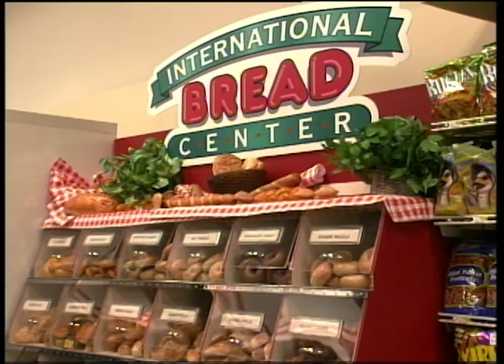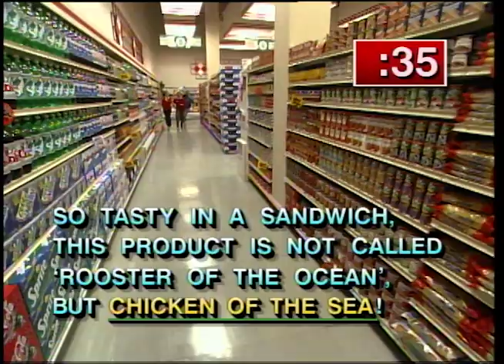What Time is it? It's Big Sweep Time! | Supermarket Sweep 2000 | David Ruprecht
It sure seems like the gourmet cheese is always a contestant go-to 🧀  Season 6 - Episode 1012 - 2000